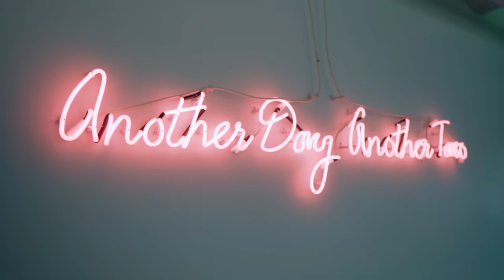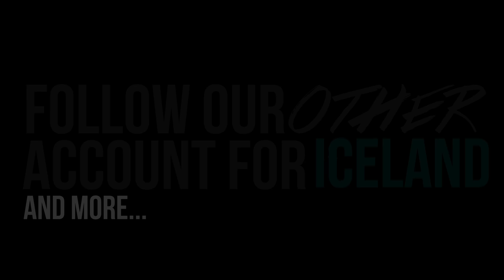NEW DALLAS TACO JOINT!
We head to Taco Heads and let you know what we think!